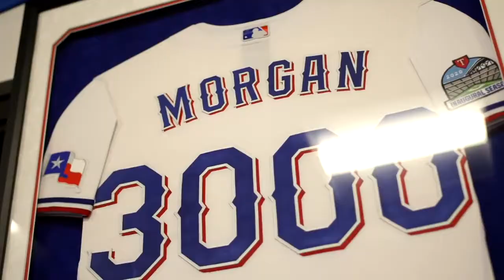Rusty Greer shares his thoughts on Chuck Morgan's Career | Chuck Morgan: Hall of Famer